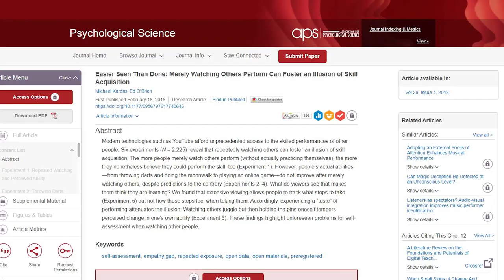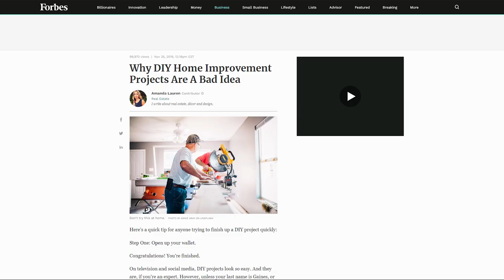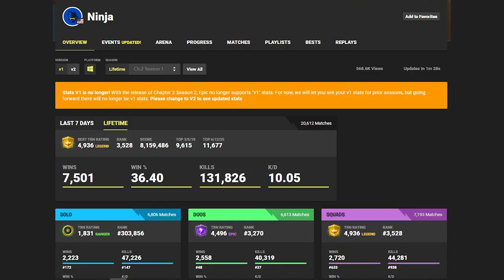The Problem With DIY Videos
DIY videos aren't all they're cracked up to be. In this video, I talk about why watching a Step by Step guide does not make you an expert and how watching a video does not replace experience.

Need a toolkit? This should get you started. IFIXIT Essentials Toolkit

Purchasing items using the supplied link helps me to bring you better content every week.

Canon Rebel T5i
Logitech C920 Webcam
Canon EFS 18-55mm Zoom
Canon EFS 24 mm F/2.8
Rode Videomic
Audio Technica AT2020
Alesis Multimix 4 USB
ePhoto 2000w Softbox Lighting Kit
Bayco 150w Incandescent Portable Clamp Light
Feit Electric ESL85T/D 300w-EQ CFL
Albott 70" Tripod/Monopod
Cowboy Studio Lighting Stands
Sutefoto S40 Handheld Stabilizer
Polaroid AC Power Adapter Kit
Neewer Scissor Arm Microphone Stand
20 Foot Microphone Cable
Neewer 6 inch Pop Filter
Lightdow Grey Card
LP-E8 2 pack replacement batteries for Canon T5i